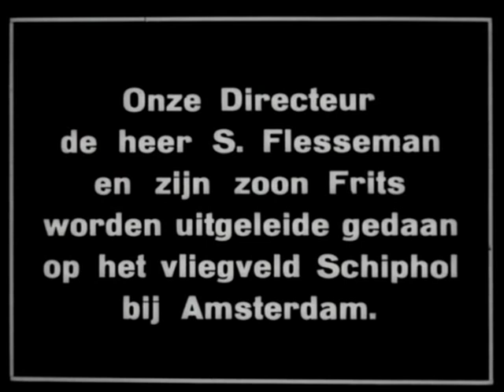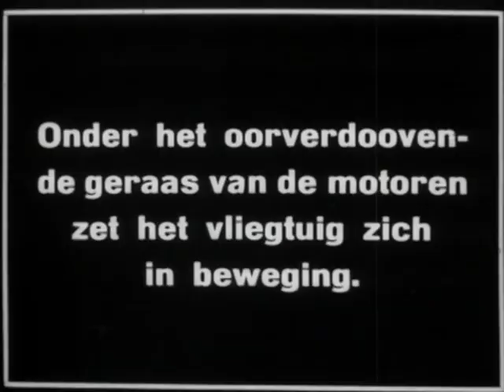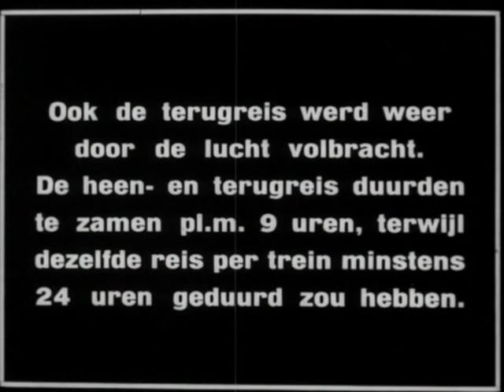Bedrijfsfilms N.V. Flesseman Engros en Confectiebedrijven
Een kort filmpje uit 1931 van het toenmalig Flesseman confectie bedrijf.